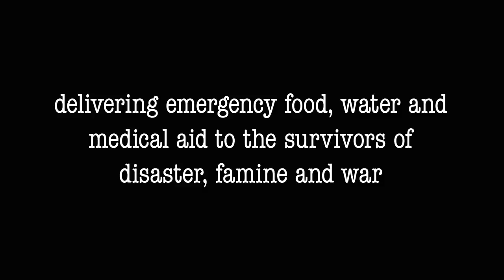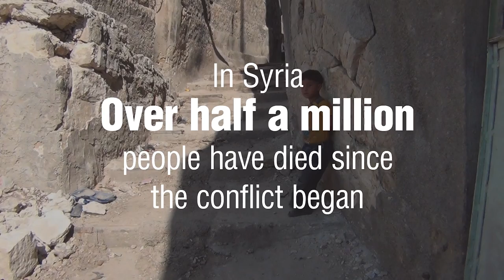A message from GOALies around the globe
This is a short video message from GOAL staff from around the world. GOALies work in some of the hardest surroundings imaginable,  this is a short video of what life is like in the field.